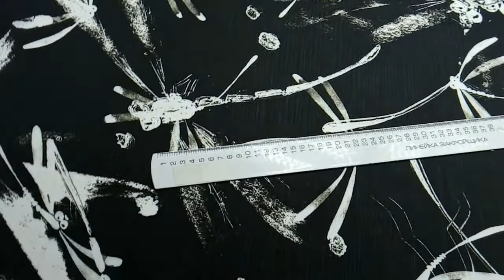5-6957 Блузочная ткань с принтом "стрекозы", черно-белый цвет